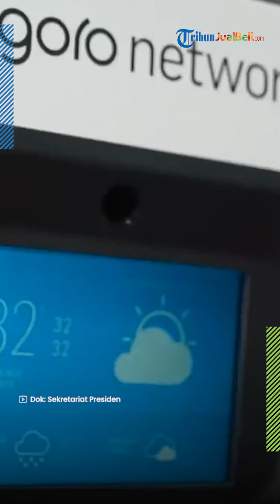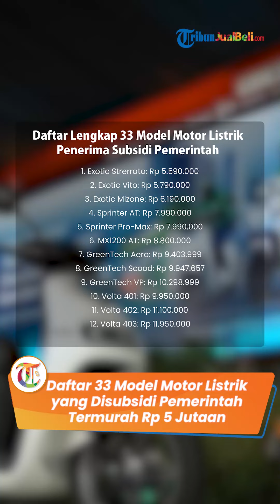Daftar 33 Model Motor Listrik yang Disubsidi Pemerintah,Termurah Rp 5 Jutaan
TRIBUN-VIDEO.COM - Tiga puluh tiga model motor listrik ini dapat subsidi dari pemerintah, harga mulai Rp 5 jutaan.

Terbaru, pemerintah resmi menambahkan 1 model motor listrik untuk masuk dalam daftar.

Unit tersebut adalah motor listrik buatan PT Uwinfly Indonesia Industries dengan tipe N9 Pro Smart.

Sehingga, per tanggal 19 September 2023, ada sebanyak 33 model motor listrik yang dapat subsidi sebesar Rp 7 juta.

Namun berdasar keterangan Ketua Asosiasi Industri Sepeda Motor Listrik Indonesia (Aismoli), Budi Setiyadi, daftar motor listrik penerima subsidi masih akan bertambah sampai akhir 2023.

Nah, dari sekian banyak model, tipe termurah dari daftar motor listrik subsidi adalah Exotic Strerrato yang dijual seharga Rp 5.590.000.

Sedangkan untuk tipe termahal adalah United TX3000 A/T yang dijual Rp 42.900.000.

Berikut daftar lengkap 33 model motor listrik penerima subsidi pemerintah:

1. Exotic Strerrato: Rp 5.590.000
2. Exotic Vito: Rp 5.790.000
3. Exotic Mizone: Rp 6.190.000
4. Sprinter AT: Rp 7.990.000
5. Sprinter Pro-Max: Rp 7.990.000
6. MX1200 AT: Rp 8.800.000
7. GreenTech Aero: Rp 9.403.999
8. GreenTech Scood: Rp 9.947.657
9. GreenTech VP: Rp 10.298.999
10. Volta 401: Rp 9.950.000
11. Volta 402: Rp 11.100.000
12. Volta 403: Rp 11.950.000
13. Smoot Tempur: Rp 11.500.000
14. Smoot Zuzu: Rp 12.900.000
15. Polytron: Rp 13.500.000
16. Selis Emax: Rp 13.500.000
17. Yadea T9: Rp 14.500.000
18. Yadea E8S Pro: Rp 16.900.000
19. Viar Q1: Rp 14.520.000
20. Enine V5Lit: Rp 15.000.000
21. Rakata S9: Rp 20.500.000
22. Rakata X5: Rp 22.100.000
23. Gesits Raya: Rp 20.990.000
24. Gesits G1: Rp 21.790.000
25. Selis Agats: Rp 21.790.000
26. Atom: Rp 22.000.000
27. Go Plus: Rp 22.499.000
28. United T1800 A/T: Rp 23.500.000
29. United TX1800A/T: Rp 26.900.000
30. United TX3000 A/T: Rp 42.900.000
31. Alva One: Rp 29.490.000
32. Alva Cervo: Rp 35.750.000
33. Uwinfly N9 Pro Smart Rp 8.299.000

Artikel ini telah tayang di TribunJualBeli.com dengan judul "33 Model Motor Listrik Ini Dapat Subsidi dari Pemerintah, Harga Termurah Rp 5 Jutaan"